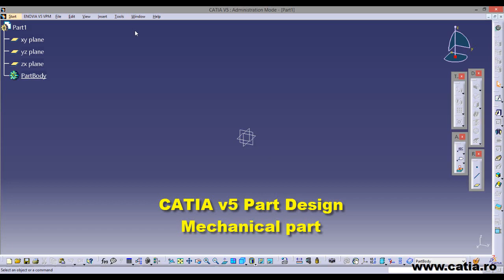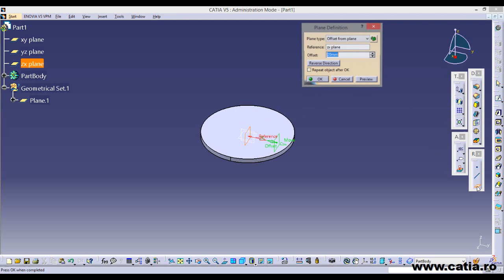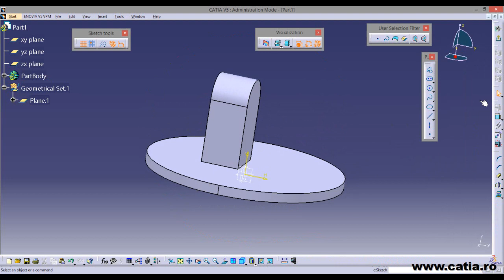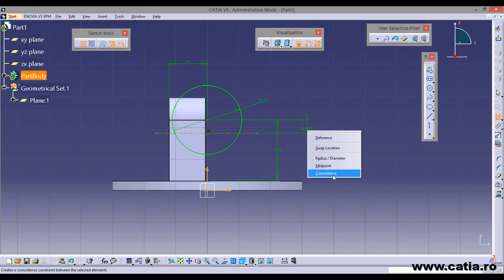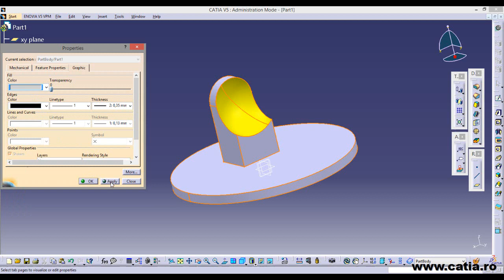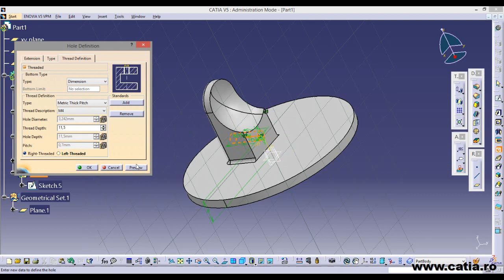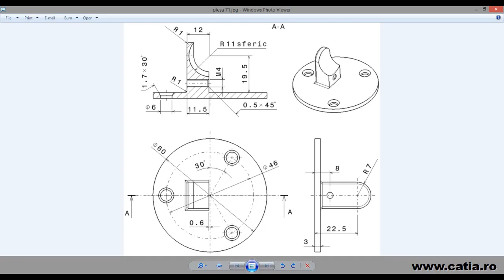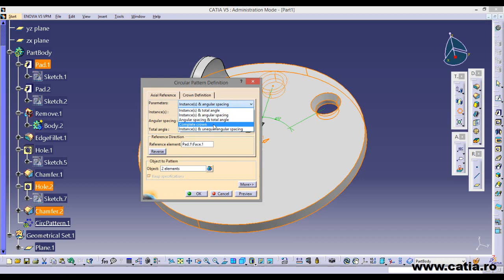How to create a mechanical part using CATIA Part Design 51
How to create a mechanical part using CATIA Part Design